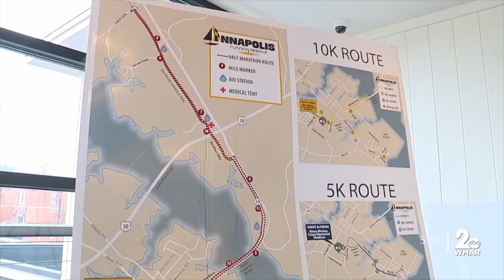Annapolis is running it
Corrgian Sports Enterprises is running it back. The Annapolis Running Festival will be sprinting through Naptown for the second year in a row.

It kicks off at 7a.m. on Saturday, March 9th.

There is a course featured for every runner's appetite: the Gold Leaf Half-Marathon, the 10K, and the MedStar Health 5K.